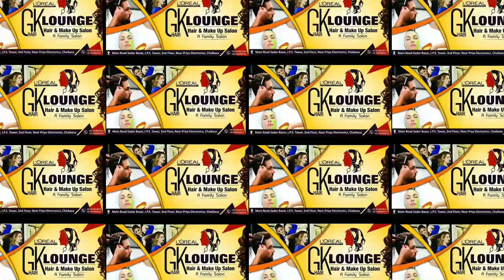Siwan ka news-जरूरतमंदों की मदद करना परमात्मा सेवा के समान-आबिद&ब्रदर्स-NEWS4LIVE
NEWS4LIVE"VIJAY KUMAR"